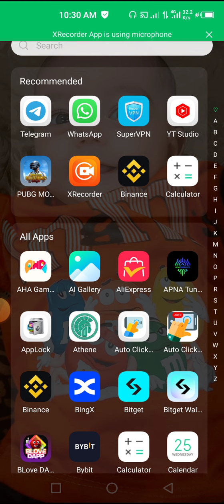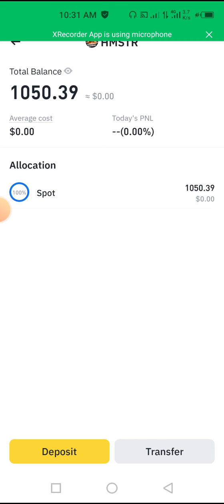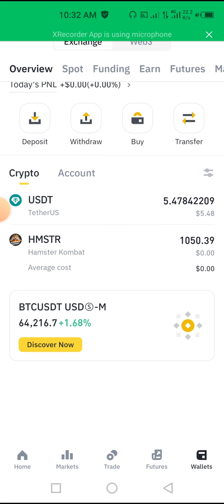hamster Kombat token received